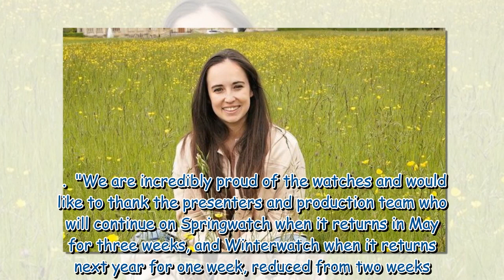Megan McCubbin details 'sadness' over Autumnwatch axe